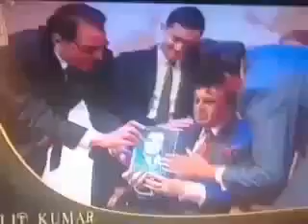Dilip kumar with Abdul Hafeez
At book launch of dilip kumar sahab